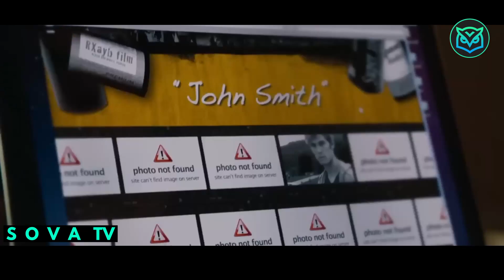Zli Vanzemaljci Žele Da Ubiju Ovog Tipa Zbog Njegovih Retkih Sposobnosti i Natprirodnih Veština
Izvanredni tinejdžer Džon Smit (Petifer) je begunac u bekstvu od nemilosrdnih neprijatelja poslatih da ga unište. Menjajući svoj identitet, seleći se iz grada u grad sa svojim starateljem Henrijem (Olifantom), Džon je uvek novo dete bez veze sa svojom prošlošću. U malom gradu u Ohaju koji sada naziva domom, Džon se susreće sa neočekivanim događajima koji menjaju život - njegovom prvom ljubavi (Agron), novim moćnim sposobnostima i vezom sa drugima koji dele njegovu neverovatnu sudbinu.
akcija
komedija
Besplatno gledanje
Online gledanje
Ceo film
Film sa prevodom
Trailer
Kritike
Film recenzija
top 5 filmova
Filmovi Prepričano
Filmski Hitovi
Filmoteka
Endy - Filmovi Prepričano
Sova TV
naučna fantastika
naučno fantastični filmovi sa prevodom